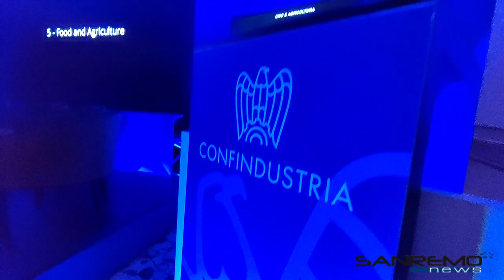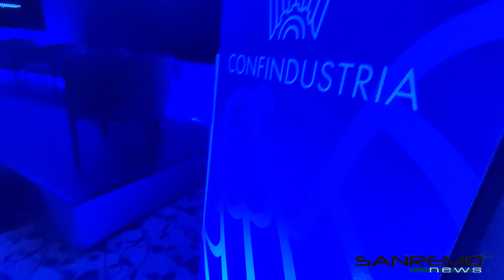Assemblea Confindustria - Sanremo, 11 luglio 2023